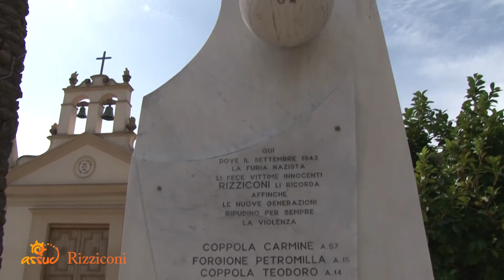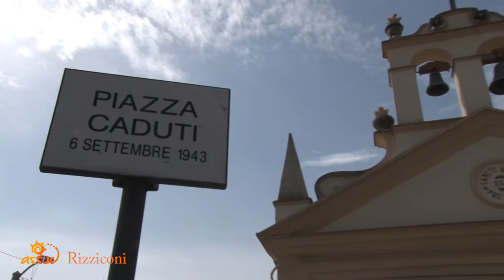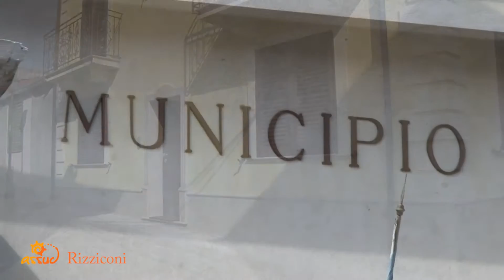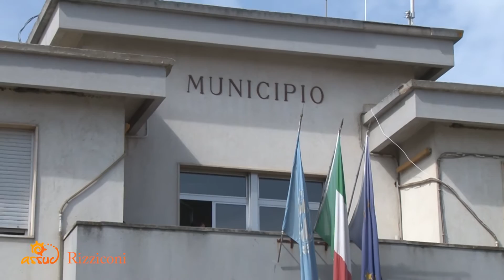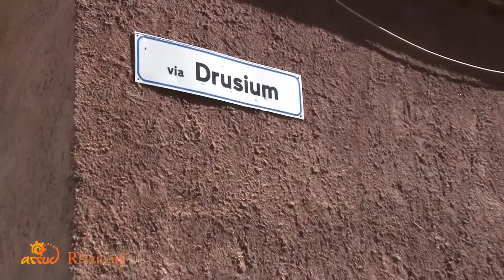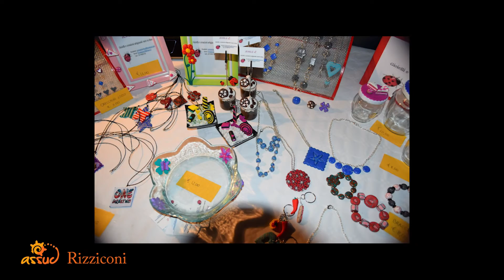SUD 656 - ASSUD - Rizziconi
ASSUD con Michele Fidati alla scoperta di Rizziconi.